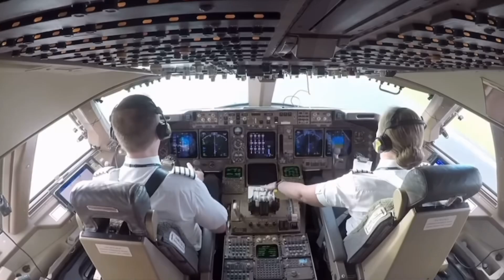Why the Boeing 747 was retired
Watch to find out why the 747 was retired